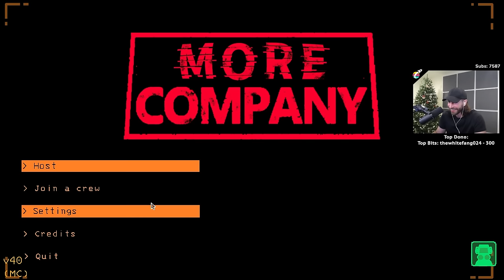My First JETPACK in Modded Lethal Company!